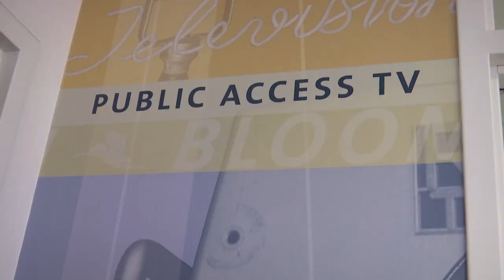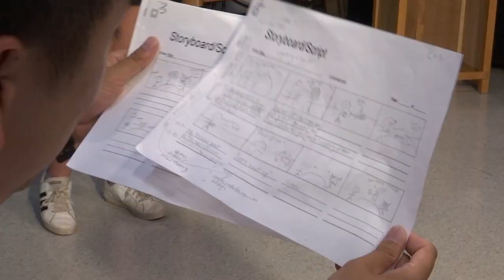Teen Video Boot Camp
Teen Video Boot Camp, the first-ever summer youth program at Bloomington Community Access Television (BCAT), took place June 25 - 29 at Bloomington Civic Plaza in the City’s public access facility. Fifteen teens, ages 12-17, attended the camp and were very enthusiastic and excited to learn about video production and create short films as a group. The free program was a partnership between BCAT and the City of Edina's SWTV.